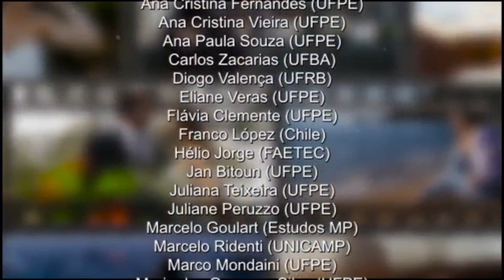Seguridade Social - A destruição do governo Bolsonaro e as perspectivas para o governo Lula III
Nesta edição do Trilhas da Democracia, o historiador e professor Marco Mondaini conversou com Aldaíza Sposati, Assistente Social e Professora Titular Sênior da PUC-SP.